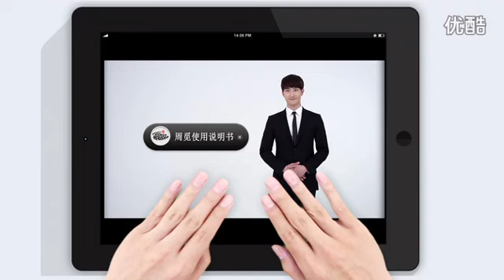140721 [PREVIEW] 《Guest House》SJ-M Zhoumi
Source: Guest House Youku